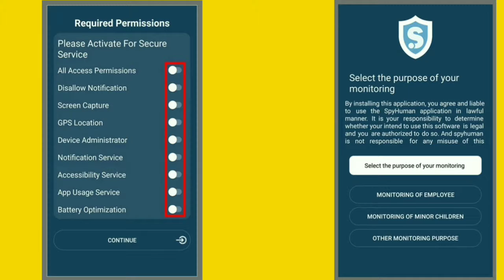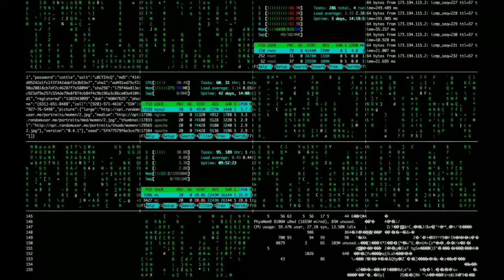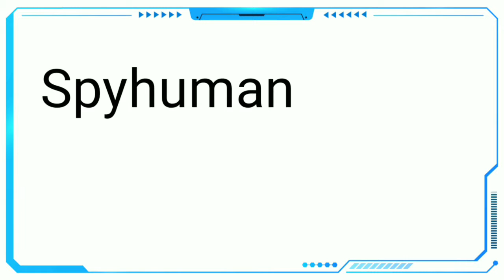সাৱধান হৈ থাকিব আৰু জেলৰ পৰা বাচক||কেতিয়াও install নকৰিব কাৰো মোবাইলত এই 2টা APPS--DipJyotiTechnical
নমস্কাৰ
জনালোঁ সকলোকে DipJyotiTechnical ইউটিউব চেনেল টিলৈ।
in this video I am full explain Spyhuman and HelloSpy
সাৱধান থাকিব।এই দুটা APPS পৰা
কেতিয়াও এনেকুৱা Application কাৰো মোবাইলত install নকৰিব। যদি কৰিছে কি permission
লব ভাল কৈ এবা পঢ়ি চাব।
 অধিক জানিব কাৰণে ভিডিও টো সম্পূৰ্ণকৈ চাব।

        ৷৷ ধন্যবাদ৷৷🙏

অসমীয়া ভাষা ভিডিঅ,Technical video in assamese,Best technical video in assamese,Technical video Assamese,Way to online Assamese,Spyhuman,HelloSpy,
hacking Apps in Assamese,top 5  hacking Apps in Assamese, indian hackers arrested,TOP 2 New Hacking Apps For Android in Assamese,Top Best 5 Android Hacking Apps, illegal Apps in Assamese Illegal Hacking Apps For Andriod,smartphone hack, Amazing Street Hack,android hacks,hacking,android hacking apps, android hacks and tricks, android hacked games,How to start hacking with android,Android Pentesting tools,best android hacking,Hack any android device,
how to girlfriend mobile,hack, how to smartphone,illegal hacking apps,legal hacking app,hacking hacking apps 2019,hacking apps in Assamese,সাৱধান হৈ থাকিব আৰু জেলৰ পৰা বাচক||কেতিয়াও install নকৰিব কাৰো মোবাইলত এই 2টা APPS--DipJyotiTechnical,